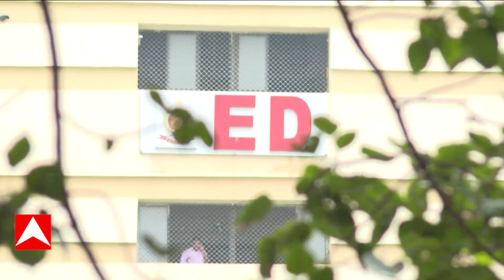अतीक अहमद के काली कमाई का हो रहा पर्दाफाश ! | Prayagraj News | UP News | Abp ganga Akshamya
माफिया अतीक भले ही मिट्टी में मिल चुका है. लेकिन, उसकी काली कमाई के कई हमराज अभी ED की रडार पर हैं. जिनसे आए दिन बड़े खुलासे हो रहे हैं. ED को माफिया के मददगारों से काली कमाई के कई सबूत मिले हैं. तो वहीं अतीक-अशरफ हत्याकांड में न्यायिक आयोग की जांच अभी पूरी नहीं हो सकी है. माना जा रहा है कि, आयोग को अभी कुछ और लोगों के बयान दर्ज करने हैं.